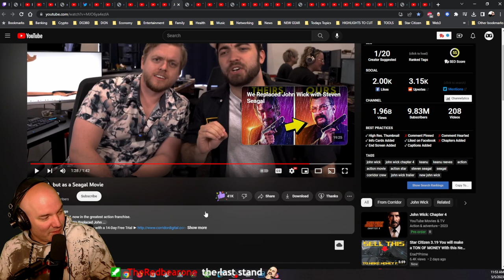John Wick, but as a Seagal Movie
Steven Seagal is giving Keanu Reeves a run for his money in this altered John Wick masterpiece. Let's watch what you, the Algo-Rhythm, has found us to watch! Because we're better than kittens.

Benefits of Being a Member:
✅ Your Name on Opening Credits in DG360 Videos aka The ALLUMNI Wall of Fame 💫